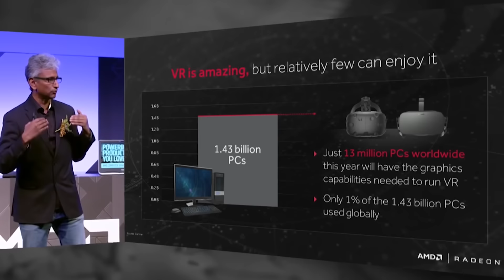NVIDIA vs AMD - Best Graphics Cards 2016 | Head-to-Head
The NVIDIA vs AMD debate is as old as PC gaming itself and with new architectures and new cards from both companies – 2016 is shaping up to be an exciting year for PC gaming.

In this week's Head-to-Head, Reviews Editor Alastair Stevenson (@MonkeyGuru) and Editor Evan Kypreos (@EvanKypreos) battle it out in the ultimate PC graphics card showdown – but whose side are you on?